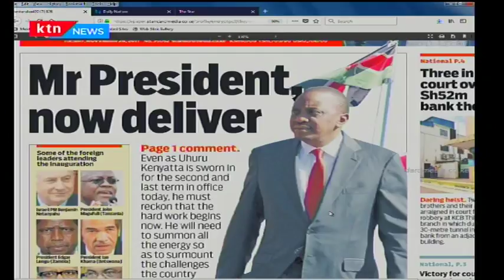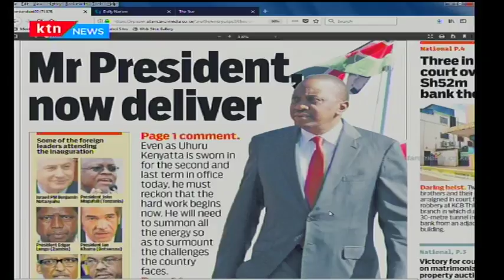Mr. President, now deliver, Press Review